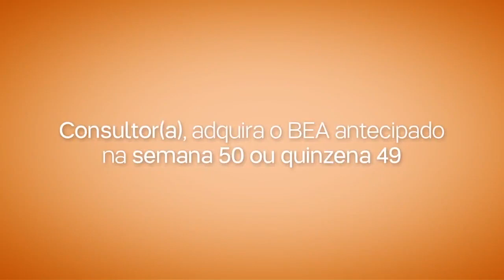Tupperware Bea Verão 2018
Com uma estação quente e com sol radiante a Tupperware trás o Bea Verão 2018 com muita alegria para sua mesa. Para aproveitar e deixar tudo ainda mais radiante. ;)

↪️ Compartilhe!
✅ Deixe seu Comentário.
👍Curta o Vídeo se Gostou.